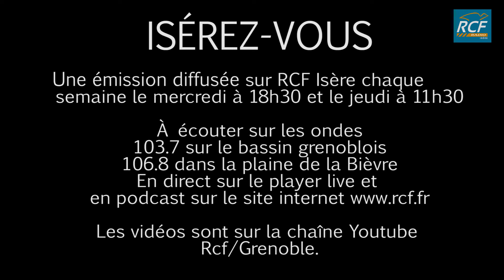Teaser Isérez-Vous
Avec Nicolas Boutry que vous retrouvez dans l'émission Isérez-vous chaque semaine.

Images; Simon Barral-Baron